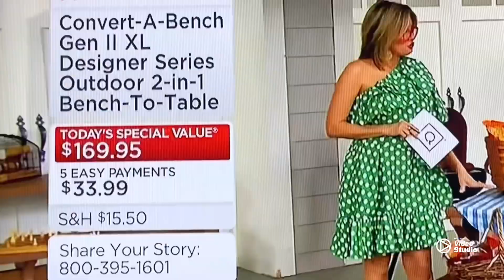QVC’s Sexy Shawn K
Shawn K looking good in a short sundress